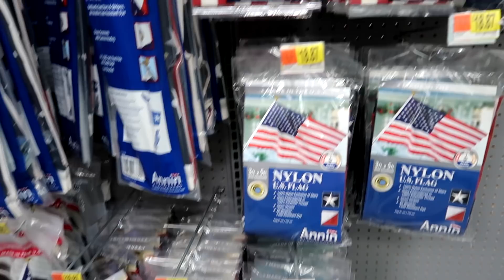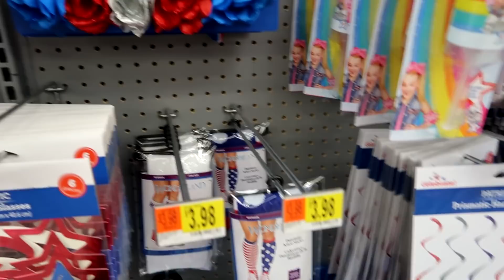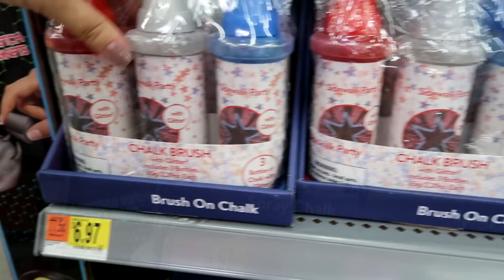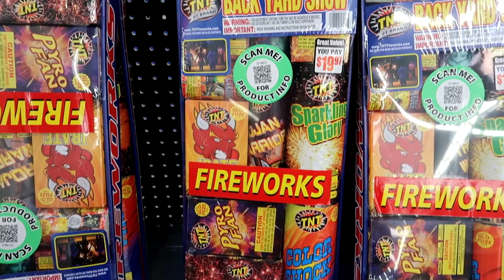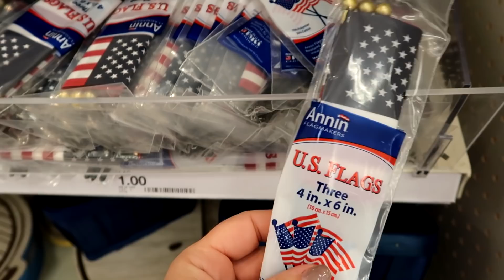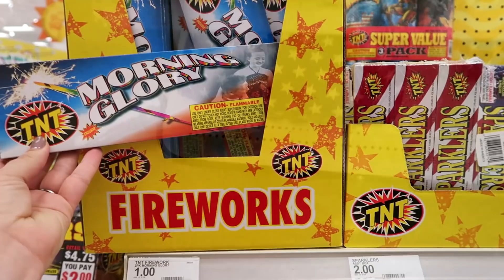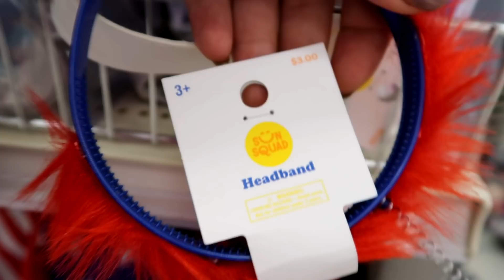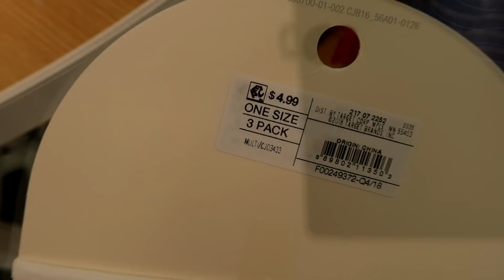"NEW" WALMART VS TARGET 4TH OF JULY 2019 | TARGET DOLLAR SPOT | SHOP WITH ME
Hi Everyone!!!  Thank you so much for stopping by to watch my "NEW" WALMART VS TARGET 4TH OF JULY 2019 | TARGET DOLLAR SPOT | SHOP WITH ME video:):)

WRITE TO ME:
A Mom's Life With Becky